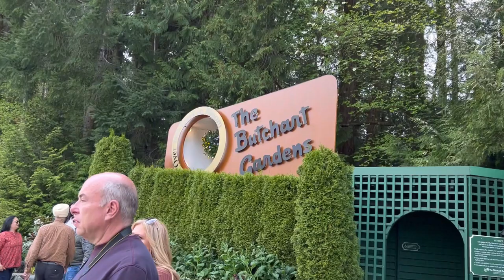THE BUTCHART GARDEN | Victoria BC | Amazing variety of Tulips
The Butchart Gardens is a group of floral display gardens located in Brentwood Bay, British Columbia, Canada located near Victoria on Vancouver Island. The gardens receive over a million visitors each year. The gardens have been designated a National Historic Site of Canada.